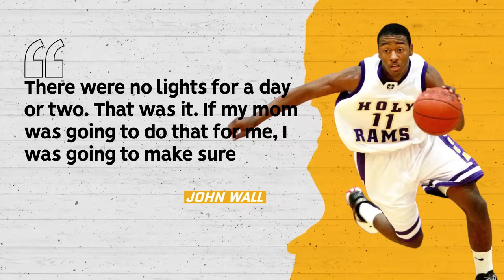The Rise And Fall of John Wall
This year, even though he is healthy, the Rockets are paying him $44 million dollars to not play - and Wall’s contract is considered the worst in the NBA. What happened to John Wall?